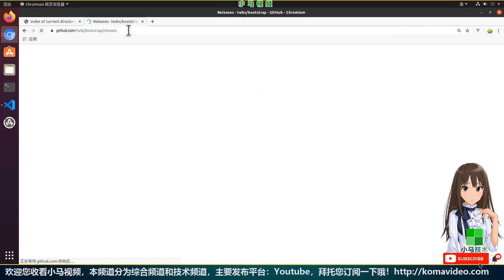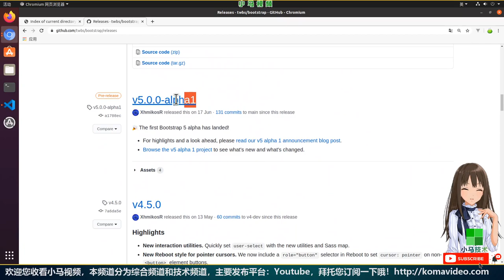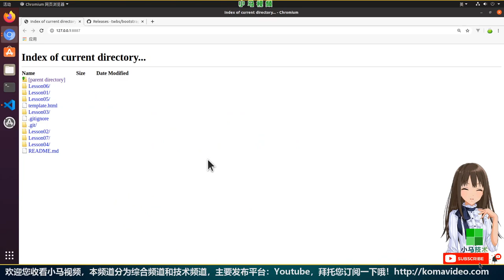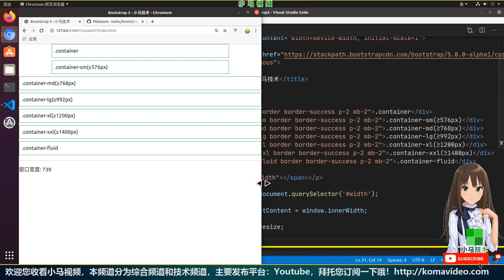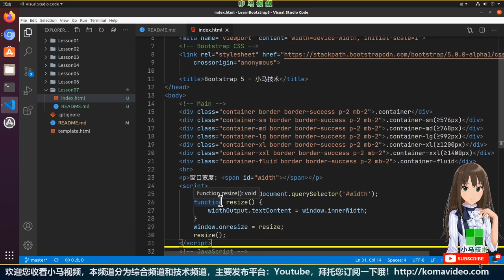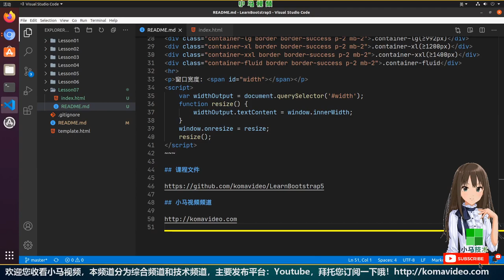【Bootstrap5 初学入门教学】容器的概念 - Container p.7